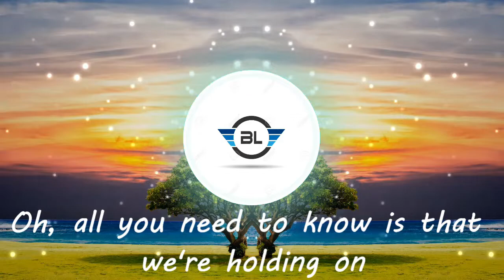TheFatRat - Rise Up (LYRICS)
Hello viewers, USE HEADPHONES FOR BETTER AUDIO QUALITY.

you can also suggest songs in the comment section which we can make lyrics for you .have a great day

CREDITS:
SONG FROM:

MUSIC VISUALISATION FROM
Visuals made using and by creators

Jeremboo - Animated Mesh Lines